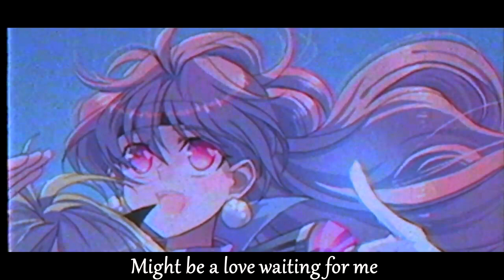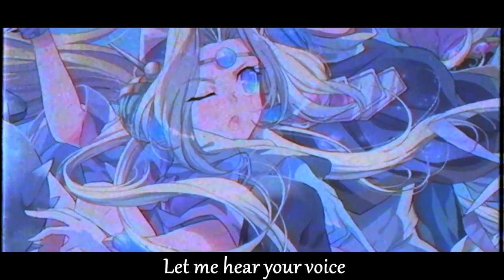I've tried to sing "Somewhere" (from Slayers Try)【Cover】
💙Video info:
Picture by Lyxu
Song by Chisa Tanabe
This song is the ending for Slayers Try season, appearing in the last episode. Originally sung by Houko Kuwashima, Filia's voice actress.
My blog about Synthesizer V, VOCALOID and more
Dear Patrons: Rachiet and Nicolas LANGE
💜SUPPORT ME💜
☆STORES:
   - lauramegurine.booth.pm/